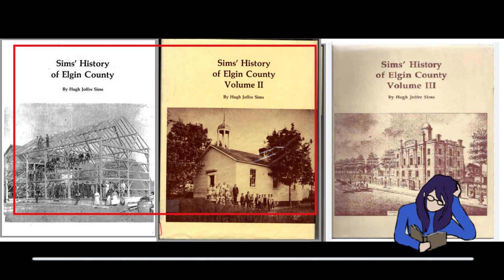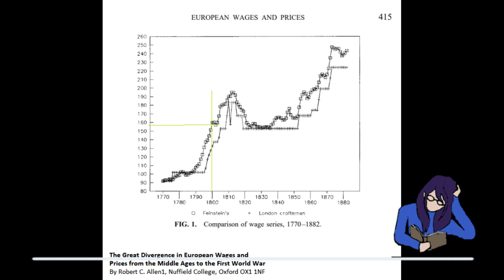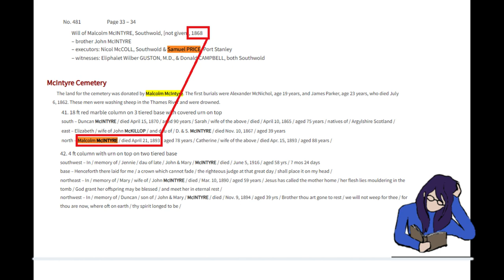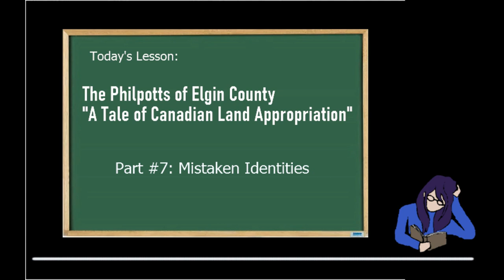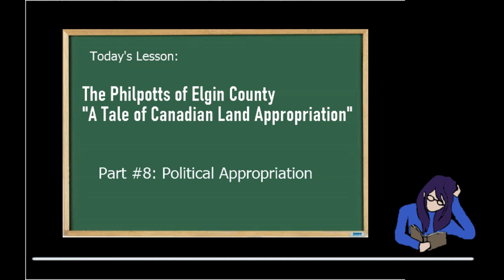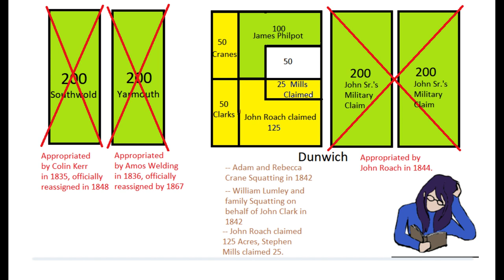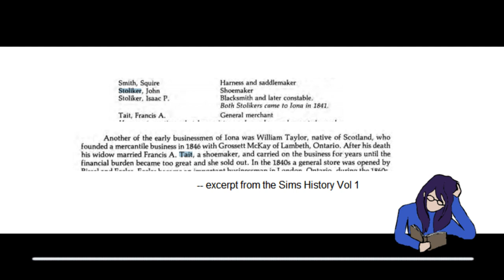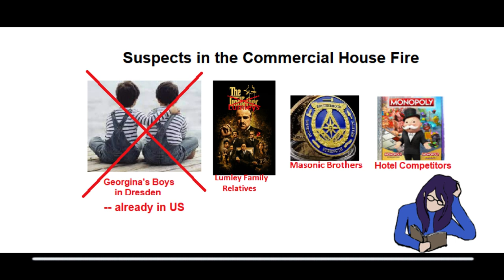Musings of Rin: A Canadian Land Appropriation Story: Philpot Land in Elgin County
On today's episode of Musings of Rin we explore some Canadian History.
Everyone seems to be talking about Land Appropriation, whether it be in Ukraine or Israel, so I figured I'd share a story closer to home.

I try to relate real historical data and evidence to tell a story of corruption, theft and murder at the time of the forming of the Elgin region in Ontario between 1803 and 1920.

All my sources are publicly available if you want to go validate my claims.  It was a fun exercise for me but a little time intensive.  I'd recommend watching the video instead of the podcast this week, as I share with you the visuals which really help understand the story better.

Anyway tell me what you think.  I'm up for the next challenge.